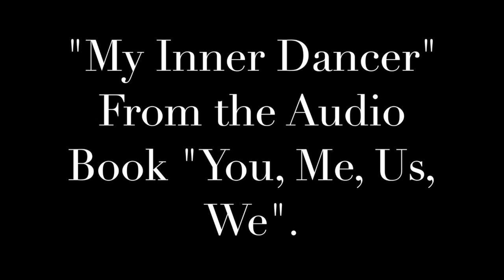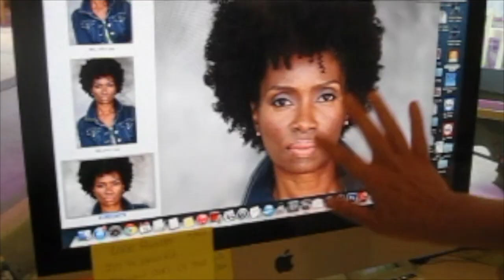A Powerful Inspirational Poem: "My Inner Dancer"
I wrote this poem for a young lady in my dance class who was having a hard time dealing with losing her grandmother who was in the hospital at the time. She had stopped dancing.  When I called her and read this poem to her, she actually started back dancing the next day with what she was going through.  I am here speaking with young adults at the( Gardena High School Students Evening Class for BLACK HISTORY MONTH.